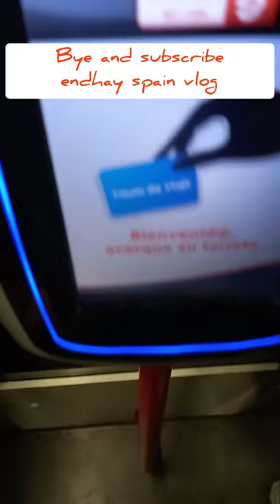Fiesta of Santa Maria del Pilar in Spanya